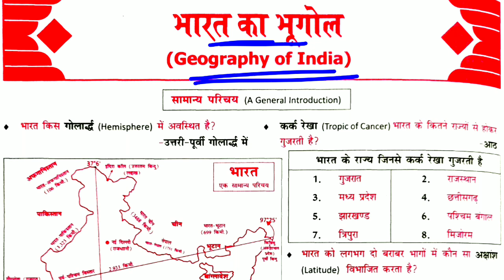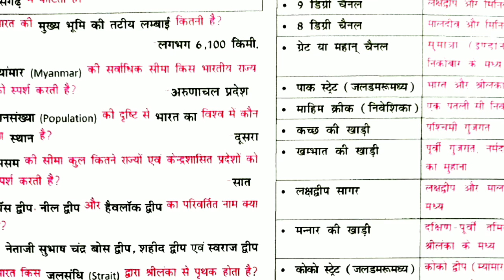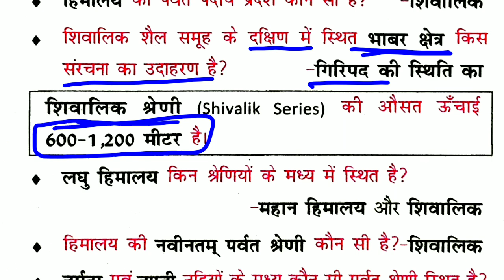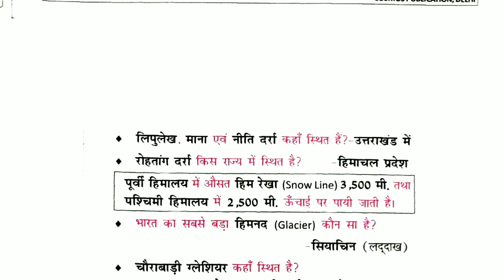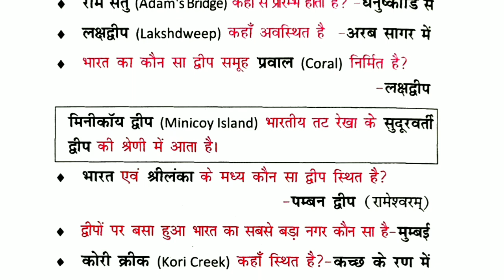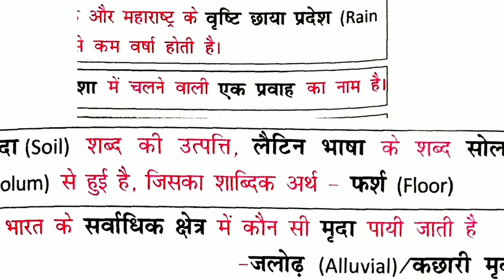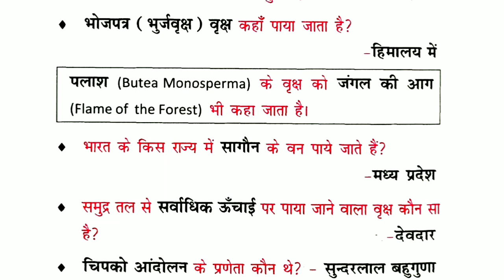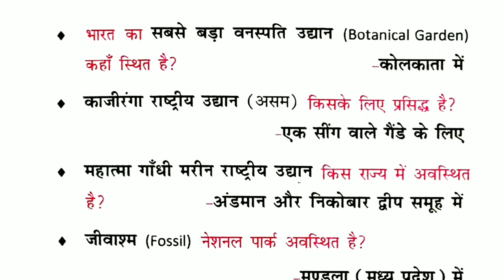Geography Of India || भारत का भूगोल || महेश कु. बर्नवाल || 68th BPSC + सचिवालय + दारोगा स्पेशल